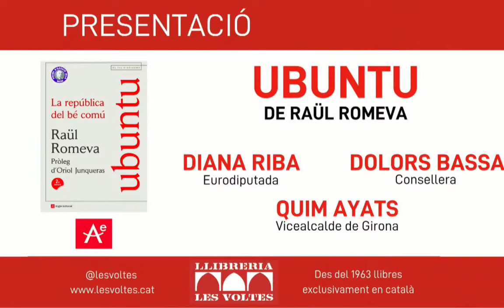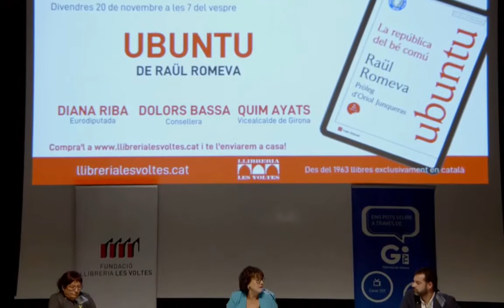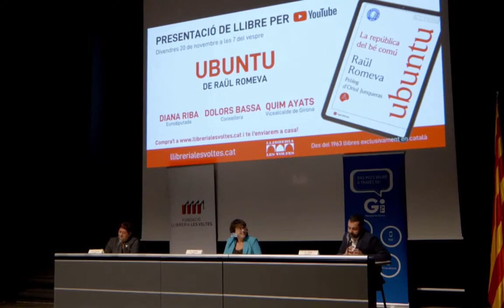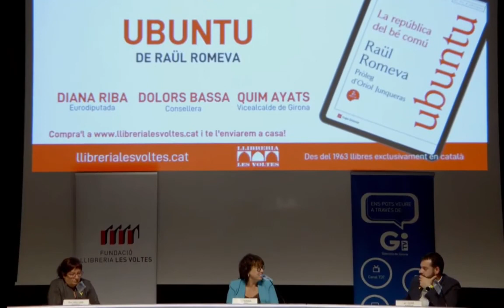Presentació d'Ubuntu a Girona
Aquest divendres he tingut el plaer de presentar Ubuntu, del meu company Raül Romeva, a la llibreria Les Voltes de Girona. I ho he fet amb al costat de dues grans persones com Dolors Bassa i Quim Ayats. Us convido a escoltar aquesta agradable, constructiva i positiva conversa!